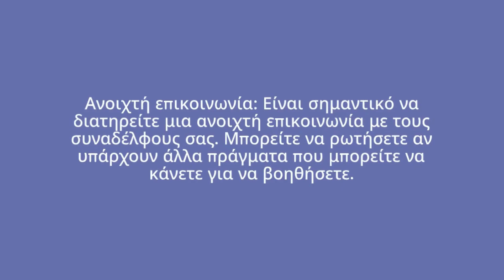Πως να θέτεις στόχους και να αναπτύσσεται σε όλους τους τομείς. Μέρος 29#shorts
Εργασιακές σχέσεις
Εργασιακές παρεξηγήσεις
Εργασιακές ευθύνες
Επαγγελματική επικοινωνία
Συνεργασία στην εργασία
Ισορροπία εργασιακών καθηκόντων
Υποστήριξη συναδέλφων
Δικαιολόγηση ρόλων
Επίλυση εργασιακών συγκρούσεων
Ανοιχτή επικοινωνία στην εργασία